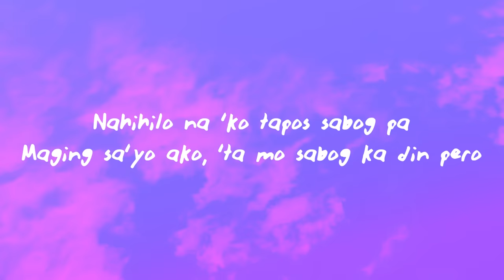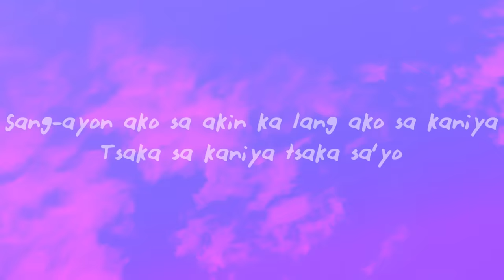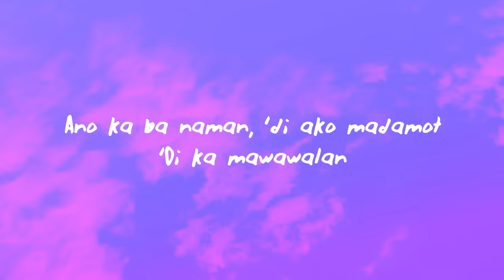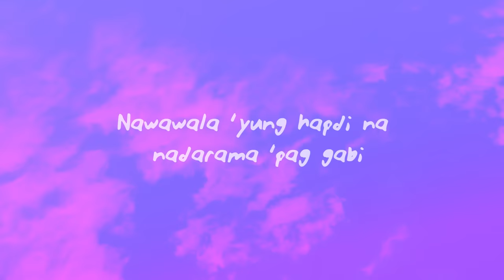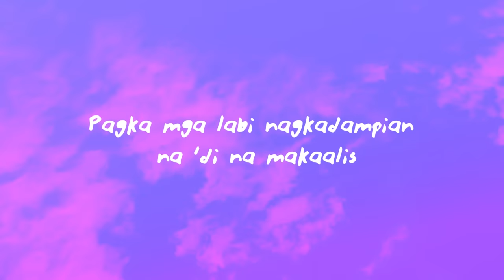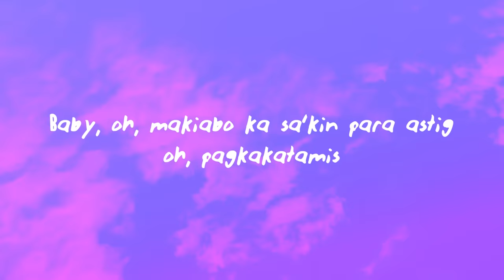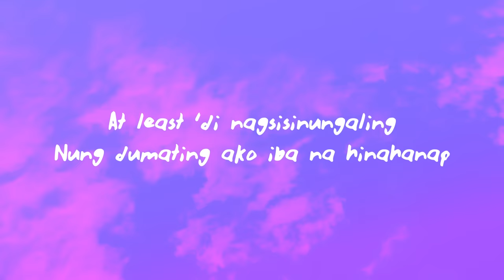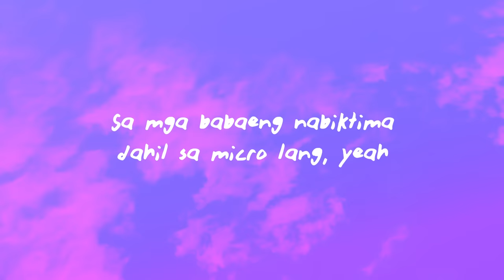Hev Abi - Para Sa Streets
(Lyrics):
[Intro]
Sinasabi ko sa'yo, Hev Abi
'Pag hindi mo pinandigan
Hahuntingin kita sa Tomas Morato
Yeah, baby, baby
Yeah, yeah, yeah, woah

[Verse 1]
Kailangan ko nang umalis, oh, ngayon na
Daming kailangang gawin, balik na lang 'pag ayos na
Medyo nakadami din ako ng bahagya, ayos, ah
Oh, pagkadating ng kasama mo kamo, kamusta
Yeah, kamo halos na, tagalan din ako, alas-dos na
Nahihilo na 'ko tapos sabog pa
Maging sa'yo ako, 'ta mo sabog ka din pero
Sang-ayon ako sa akin ka lang ako sa kaniya
Tsaka sa kaniya tsaka sa'yo
Ano ka ba naman, 'di ako madamot
'Di ka mawawalan

[Chorus]
Baby, 'di magiging sa'yo 'yung para sa streets, no, no, yeah
Baby, oh, makiabo ka sa'kin para astig, oh, pagkakatamis
Tapat ako sa'yo, miss
Kung meron ka ring iba d'yan, ayos 'yan para tayo kwits
At least 'di nagsisinungaling
Nung dumating ako iba na hinahanap
Dati ay gwapings type mo, ngayon gusto nang amat, yeah

[Verse 2]
Wala 'kong pake sa'yo, baby, ano ka ba?
I was just feelin' 'lone lately gano'n talaga
Nalasing ka rin naman, 'wag ka echosera tamo kabisado kita
Ulohan hanggang paa pero kalimutan mo na lahat tumingin ka sa'king mga mata
Anong kulay nakita mo, oh, 'di ba green?
Pagkasama mo siya ay masungit
Pagkarating sa'kin medyo malambing 'pag sa'kin medyo malandi
Nawawala 'yung hapdi na nadarama 'pag gabi
Pagka mga labi nagkadampian na 'di na makaalis
Sa pwesto at oras ay humihinto talagang gobas, hindi olats ang mga panindi ko
Lakas ng topak taas ng toma, bakas ang kalmot sa likod
Dalawang bogsa panay ang boka sa isa't isa, ang cute

[Outro]
Baby, 'wag ako iba na lang
Sadyang mapaglaro akong lalaki at mapanlinlang
Iwasan mo ako ngayon kung ayaw mong mapabilang
Sa mga babaeng nabiktima dahil sa micro lang, yeah